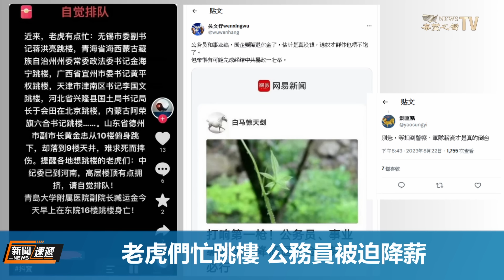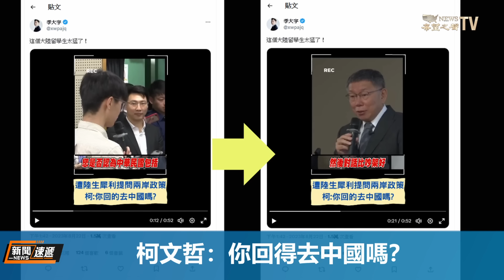牆倒眾人推! 高層要整頓娛樂傳媒界，拿《中國好聲音》開刀？刀郎演唱會突然被叫停；老虎們忙跳樓 公務員被逼降薪【新聞速遞】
李玟 生前被 #《中國好聲音》霸凌 事件逐漸發酵升級，在眾多明星都發聲力挺李玟之後，終於有品牌和節目也開始表態了，周華健 也傳出已退出節目；刀郎 原定10月份舉行的32場巡回演唱會，本來已經官宣，但突然宣佈被全部取消！

8月23日內容提要：
00:22  牆倒眾人推 《好聲音》全面崩塌
05:40  刀郎疑似被封殺 抖音5天長500萬粉
07:50  金正恩半個身子泡在水里 痛罵總理
09:29  老虎們忙跳樓 公務員被迫降薪
10:47  電信提供詐騙集團8000多萬號碼
11:37  柯文哲：你回得去中國嗎？
12:53  吳鳳飛維也納被攔 秀台灣護照秒通關